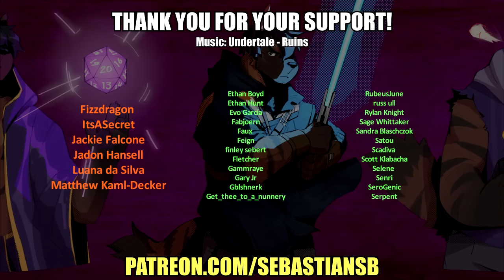Let's Play Echo Part 103 - A Dance With Leo